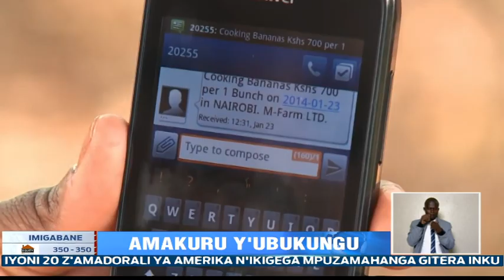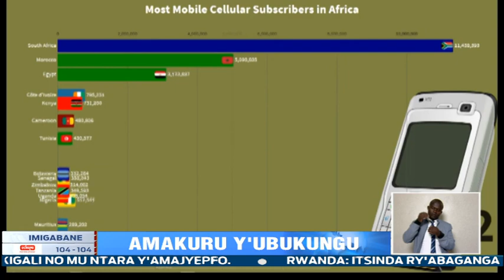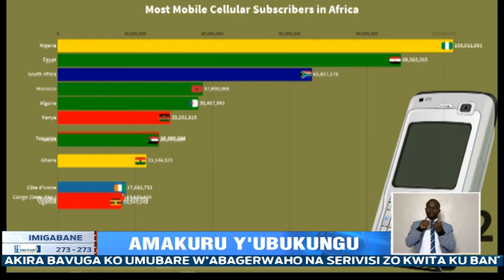Imibare y'abakoresha telefoni zigendanwa muri Afurika yarazamutse